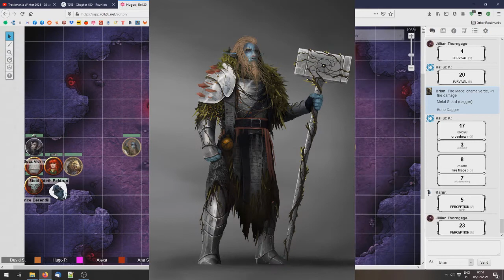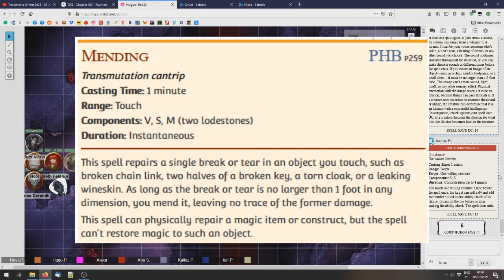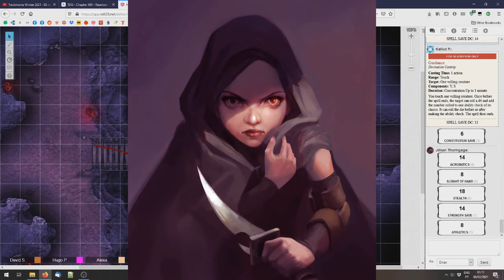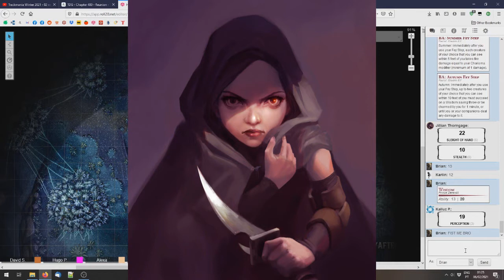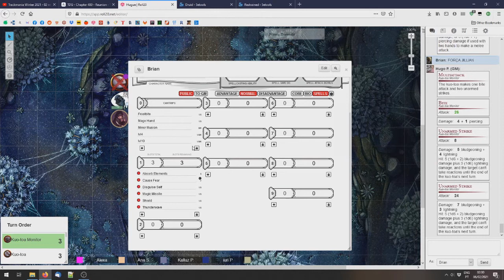Out of the Abyss Tuga 11 - Kuo-Toas do C'thulu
DM: Hugo
Alexandra: Kariin
Ana: Jillian
David: Professor Brian
Iuri: Sun
Rudi: Ezzack Treehugger

Soundtrack:
South Park: Stick of Truth - Secret Mission
South Park: Stick of Truth - Thieves
Marco Beltrami - X24
Kevin McLeod - Volatile Reaction